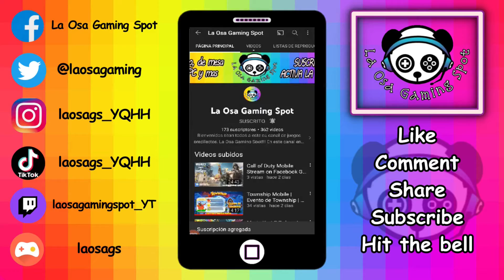FORTNITE | Chapter 3 - Season 3 | Reality Tree Check + Gameplay 7 (árbol de la realidad)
¡Hola mis queridxs pandas! Sean todxs bienvenidxs a un nuevo vídeo!!! En esta ocasión les comparto un gameplay de FORTNITE Capitulo 3 - Temporada 3 en el cual nos vamos a echarle un vistazo al Árbol de la Realidad . Espero que disfruten de este vídeo tanto como yo!!! Un abrazo de osa enorme y HAPPY GAMING!